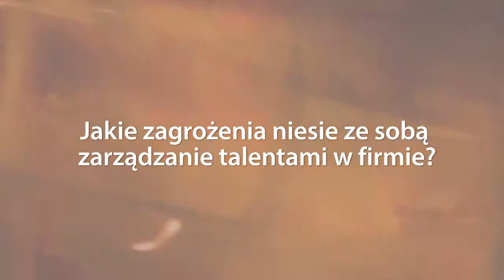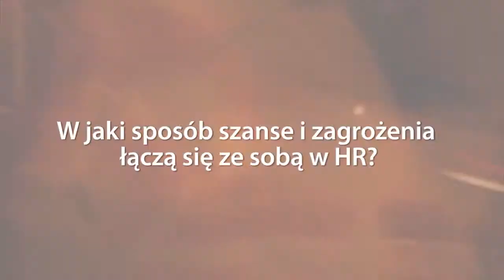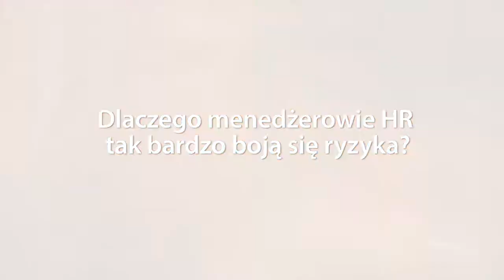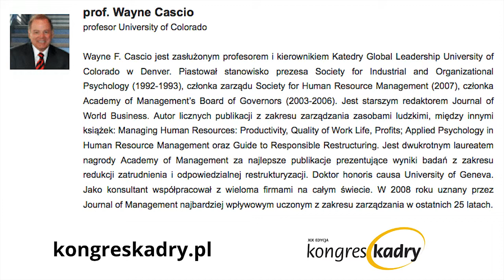Wayne Cascio o ryzykach i szansach w HR na XIX Kongresie Kadry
Don't focus on the risks! - radzi prof. Wayne Cascio w specjalnym wywiadzie dla naszej redakcji. Ryzyko i zarządzanie talentami to nie odłączne elementy HRM. Ważne, aby przez niewłaściwe podejście nie przegapić szans, które się pojawiają.

Profesor Wayne Cascio był gościem XIX Kongresu Kadry.